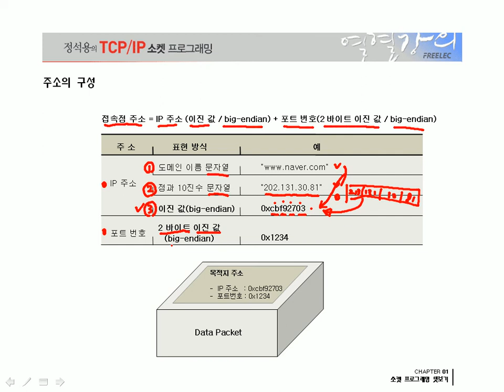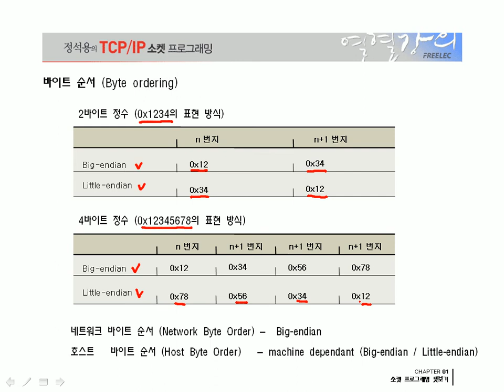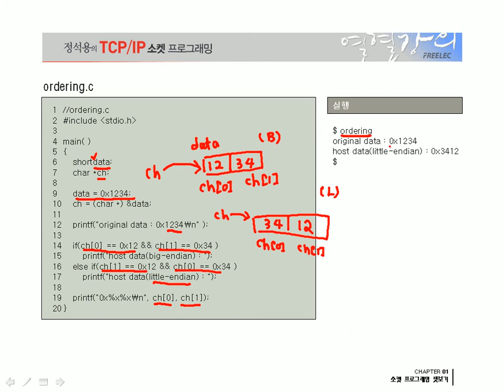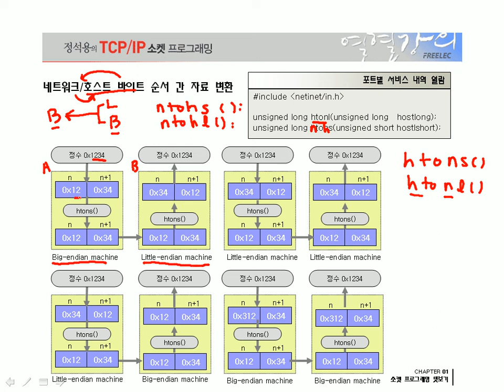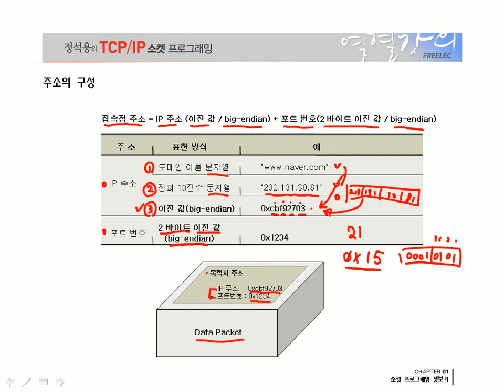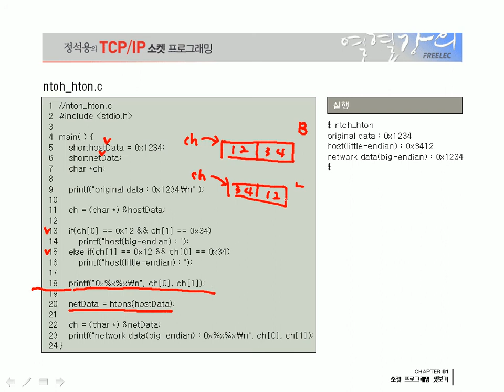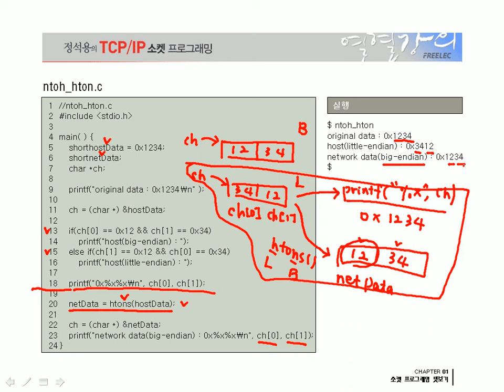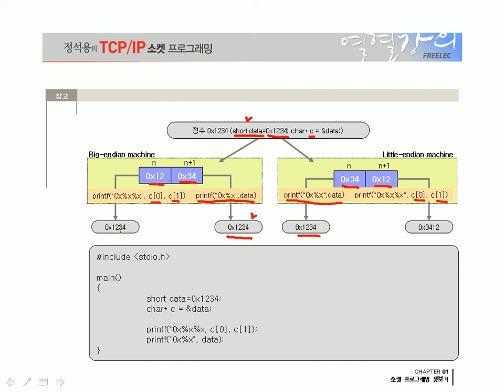[열혈강의] TCP/IP 소켓 프로그래밍 - #09 4장 바이트 순서/바이트 순서 간 자료 변환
[열혈강의] 정석용의 TCP/IP 소켓 프로그래밍 강의입니다.